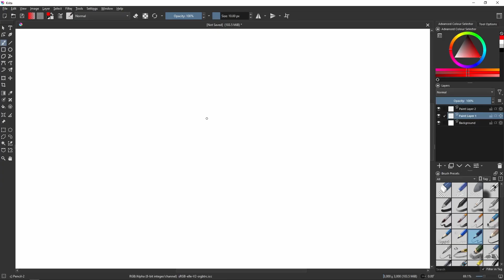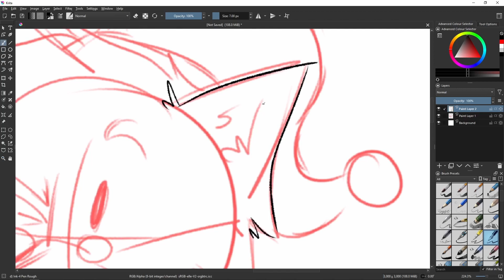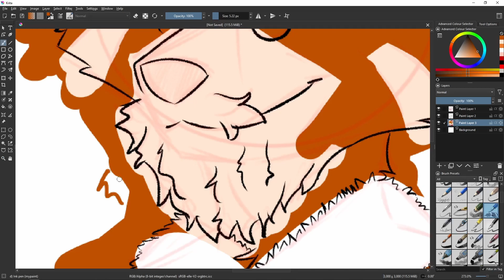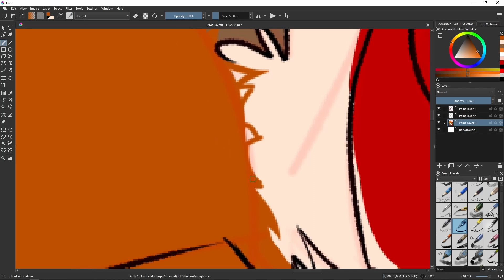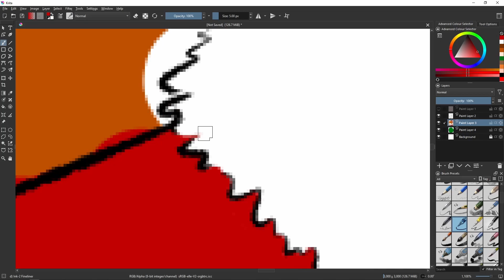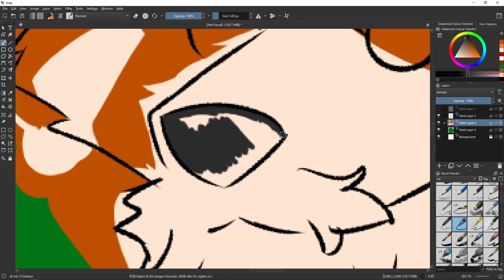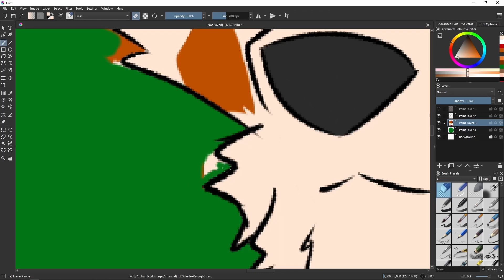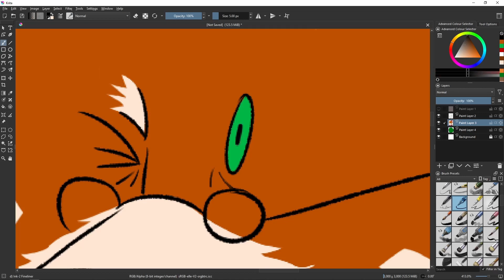Making my Christmas profile picture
das him!!!

Songs featured:
- "Away in a Manger" by Audionautix
- "We Wish You a Merry Xmas" by Audionautix
- "Hark the Herald Angels Sing" by Jingle Punks
- "Joy to the World" by Quincas Moreira

Software used: OBS and Krita.